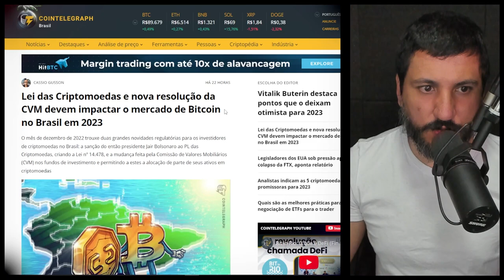LEI DAS CRIPTOMOEDAS E CVM VÃO IMPACTAR O BRASIL